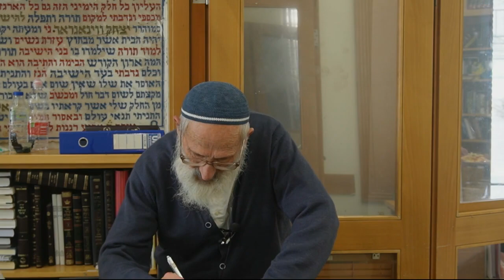פרשת מקץ | הקב"ה מגלגל את החיים כפי מטרתו - הרב שלמה אבינר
תאריך: כח' כסלו תשפ"ג